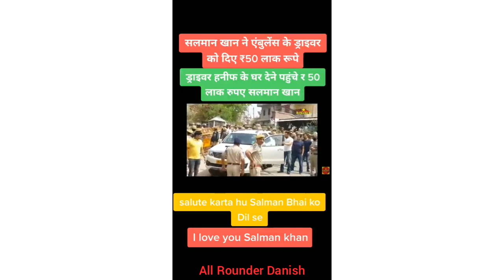TikTok Viral Ambulance Mangalore to Bangalore full Video | Salman khan meet | All Rounder Danish